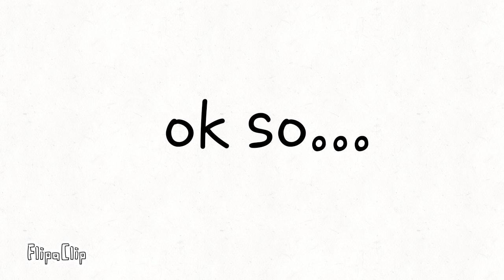IMPORTANT!!!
THERE IS AN IMPOSTER